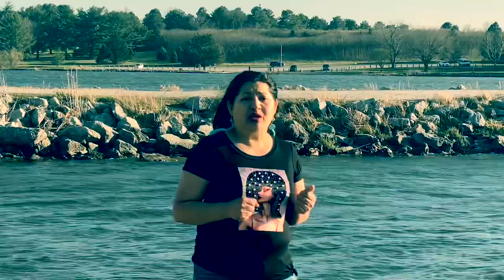Espinosa Paz lo intentamos. Leonor Gonzalez Cover version cumbia.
Espinoza paz.  Balada. Lo Intentamos. Leonor Gonzalez cover. version cumbia.